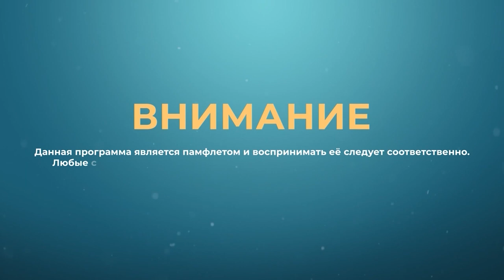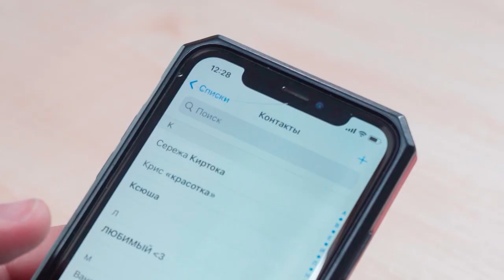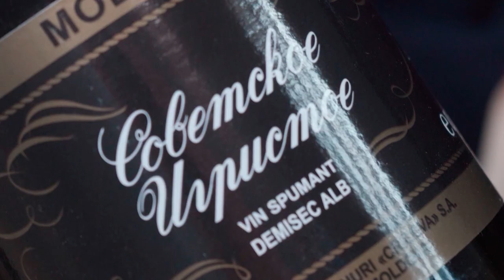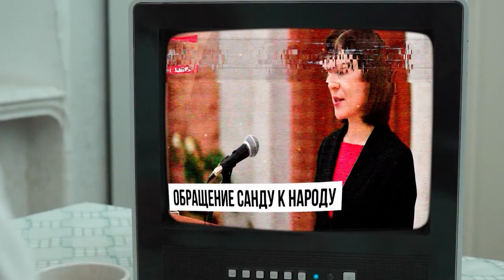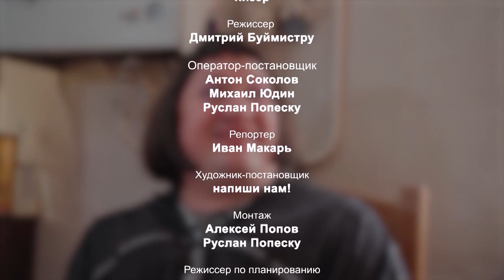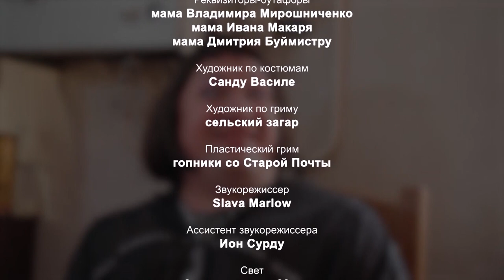НАШИ СОСЕДИ | 15.04.2023